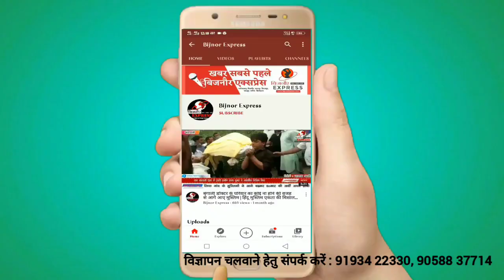Bijnor News || बिजनौर में चला बाबा का बुलडोजर।